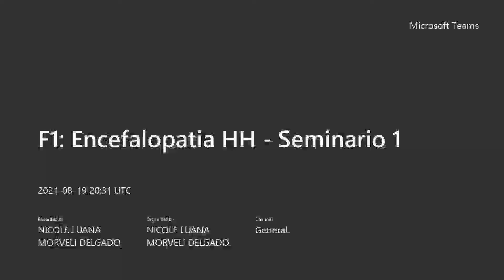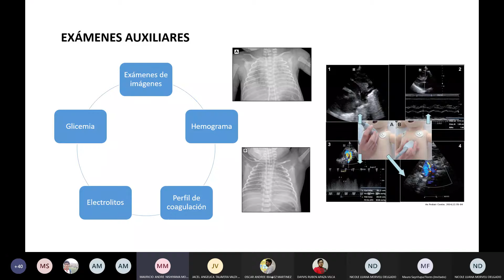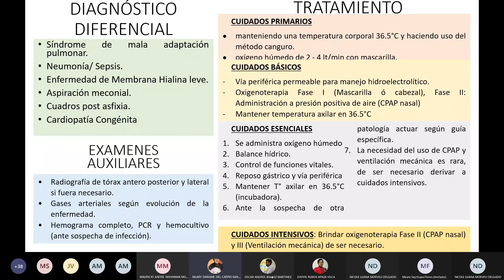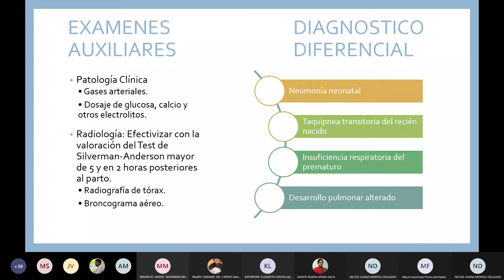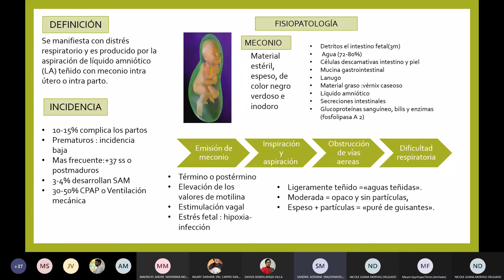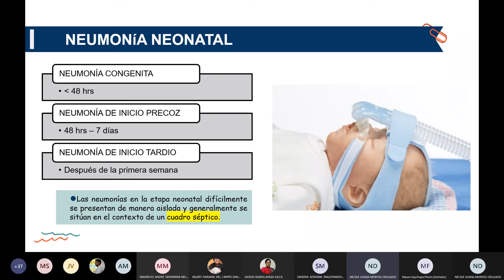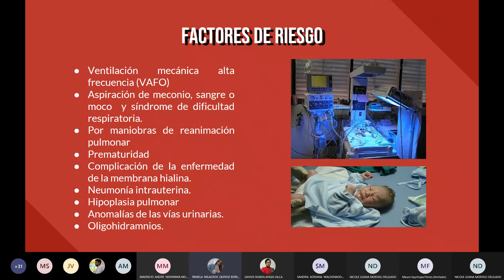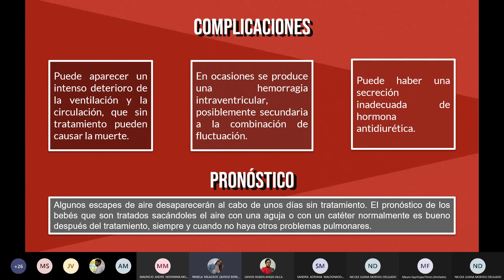PRIMERA FASE PEDIATRÍA II: SEMINARIO "SÍNDROME DE DISTRES RESPIRATORIO DEL RN" - DR. SAYRITUPA